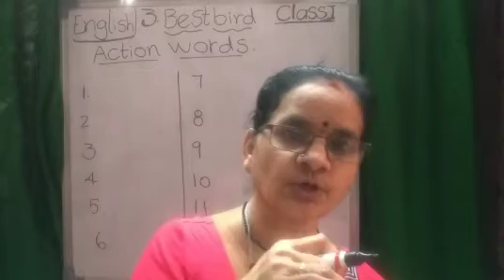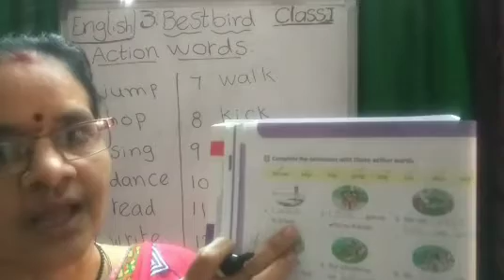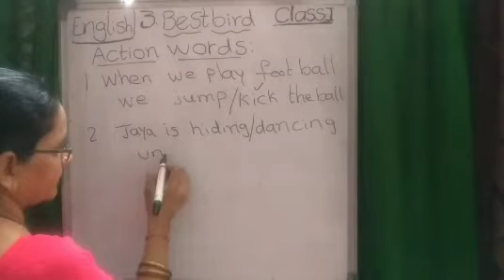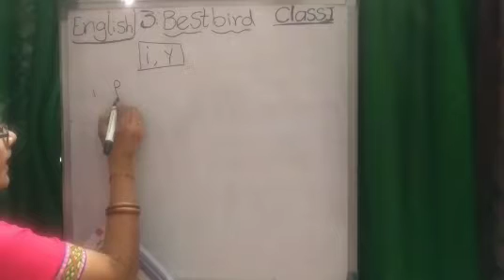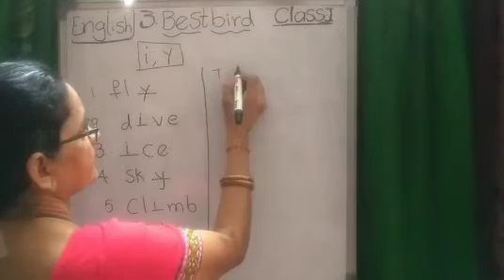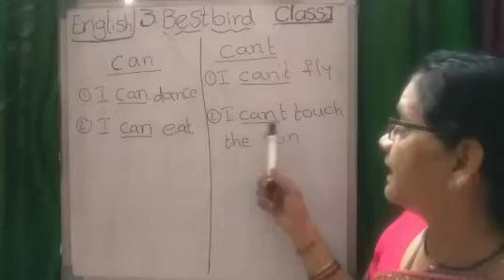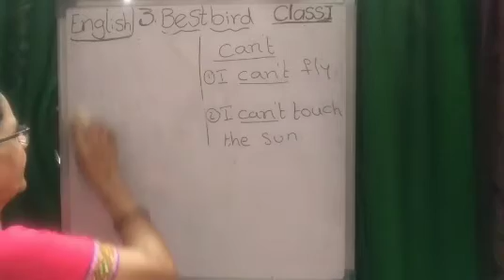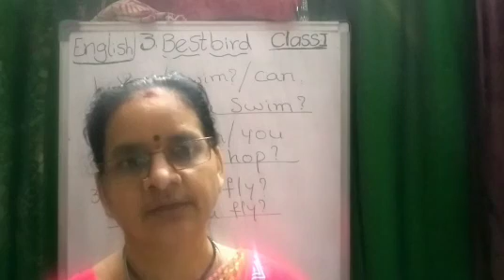PVN CLASS 1 ENGLISH